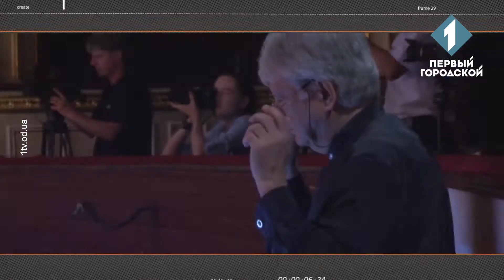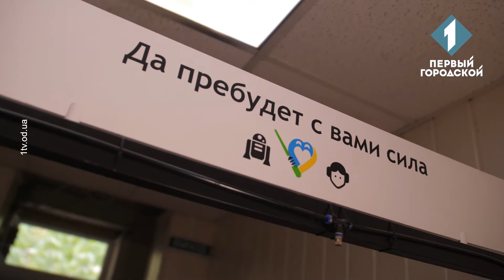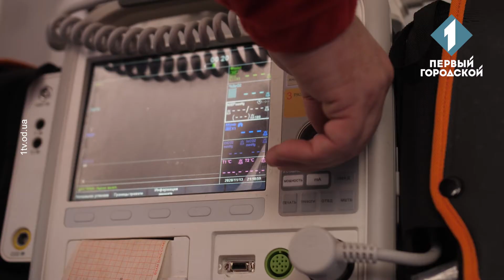Фельдшер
Павло Дзюба все багато років допомагає людям. Він працює фельдшером швидкої допомоги. Про усі аспекти професії — дивіться у цьому випуску